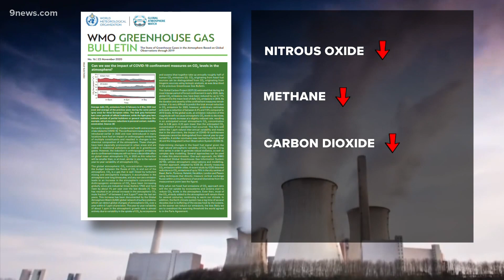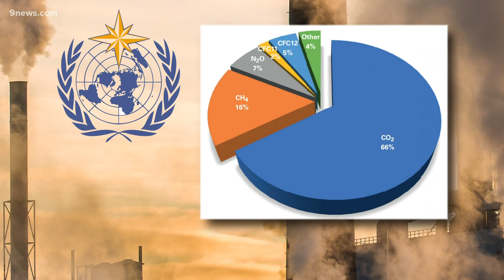Greenhouse gas emissions lowered during COVID, but not enough to impact climate change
There have been global emission reductions in the three big greenhouse gases -- nitrous oxide, methane, and carbon dioxide during this year's COVID-19 restrictions.

9NEWS (KUSA) is located in Denver, Colorado.